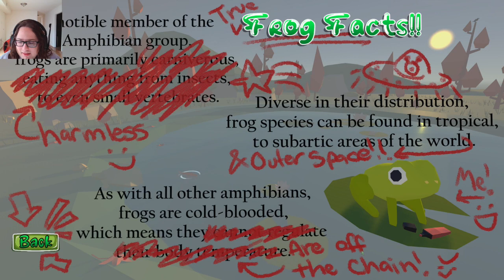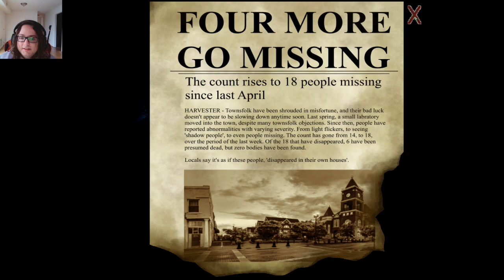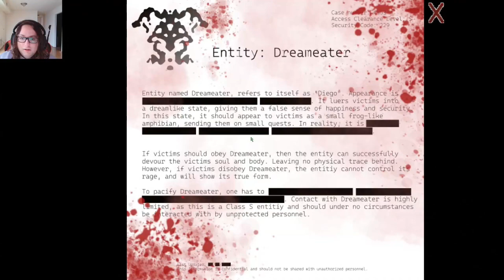DON'T TRUST THE FROG! | I Frog-ot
Nothing bad could come from helping a frog turn back into a human.